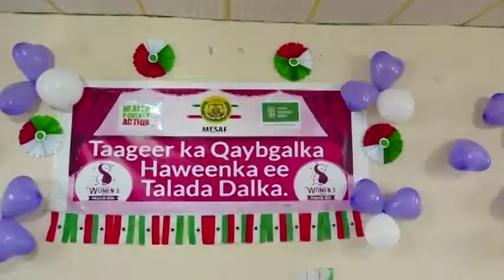Boorama : Xuska Maalinta Haweenka ayaa laga Xusey maanta magaalada Boorama.